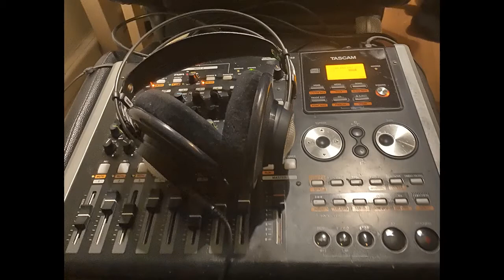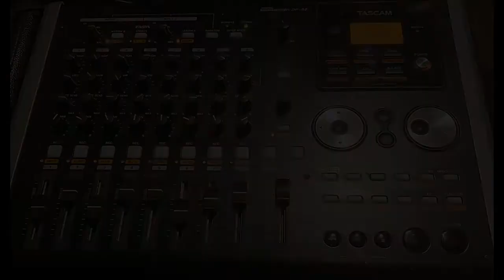Fields - Colin Rice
Written and recorded 19 - 24 Oct 2020